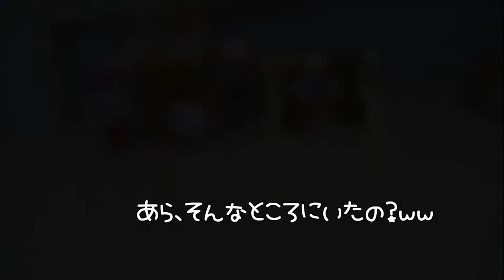ジャンガリアンハムスターちゃん達と一緒に新年をお餅でお祝いしました☆今年も子ハムちゃん達は元気です( *´艸｀)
4人とも女の子です。

≪アリス＊Alice≫
生まれ：2018年4月頃＊1歳9ヵ月＊
品種：ジャンガリアンです。
性別：女性
職業：ペット
趣味：寝る事　食事　もぐる事
好物：お肉　ブロッコリー　かぼちゃ
特徴：仕草がとてもかわいいです。冬に備えて造ったハウスが芸術的です。

≪バニラ＊Vanilla≫
生まれ：2018年11月頃＊1歳2ヵ月＊
品種：パールドワーフです。
性別：女性
職業：ペット
趣味：寝る事　舐める事　立つ事
好物：ブロッコリー　サラダ菜　にぼし
特徴：キレイ好きな女の子です。ハウスの中が女の子らしく造られています。かわいいです☆

≪ララ＊Lara≫
生まれ：2019年7月頃＊6ヵ月＊
品種：ブル－サファイア
性別：女性
職業：ペット
趣味：ママと戦う事　かじる事　ママの手の上でくつろぐ事
好物：ブロッコリー　ささみ肉　にぼし
特徴：警戒心が強く近づくとすごい形相で怒られます。なのに手の上に乗るととてもしおらしくなります。

≪リリ＊Liri≫
性別：女性
職業：ペット
趣味：寝る事　トンネル遊び
特徴：とっても温厚でのんびりした女の子です。ハウスを覗こうとするとすごい形相で怒ります。

お迎え１週間、怖がりすぎ！ビクビクおやつを取る臆病なハムスターが可愛すぎる

癒される～ハムスターの赤ちゃんたちのモグモグタイムはずっと見てられる!可愛い癒しHamster babies can be seen all the time!